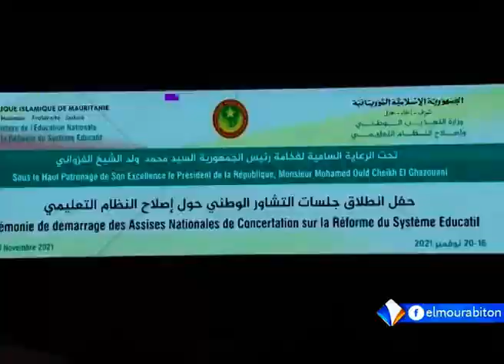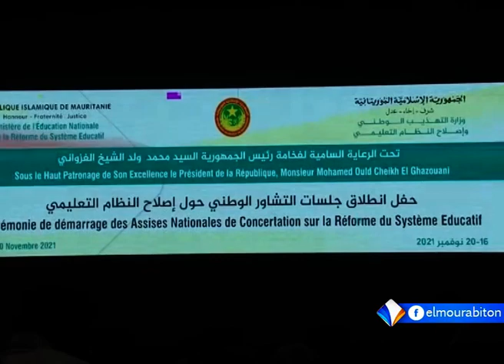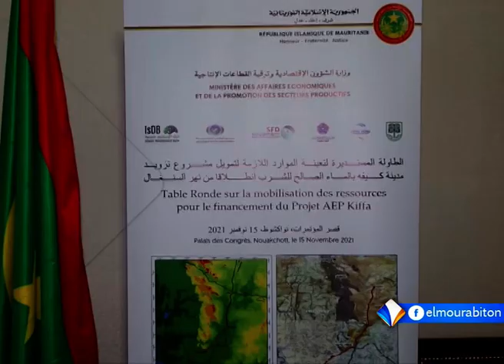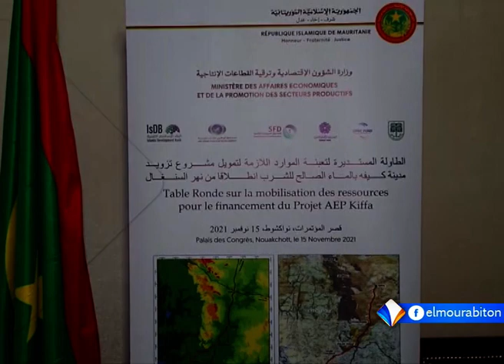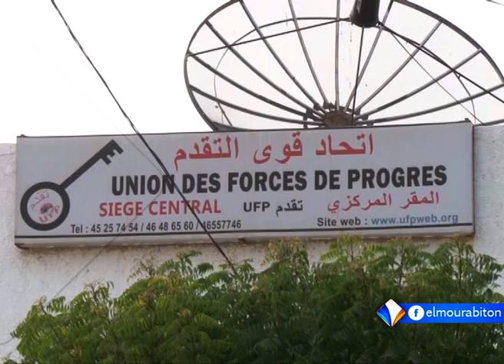XIBAAR YI AVEC FATIM YOUSSOUF FALL LE 16.11.2021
présentatrice  : BOUBACAR CHEIKH FALL
Chaîne satellite Al-Mourabitoun - La page officielle 2021